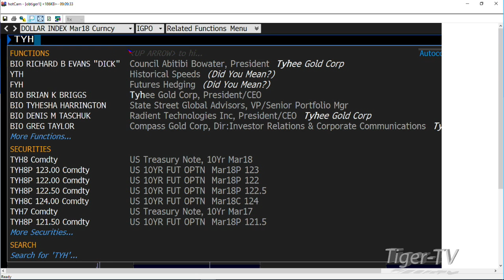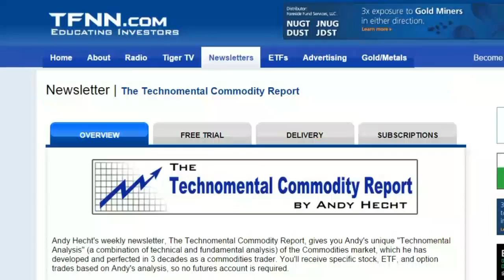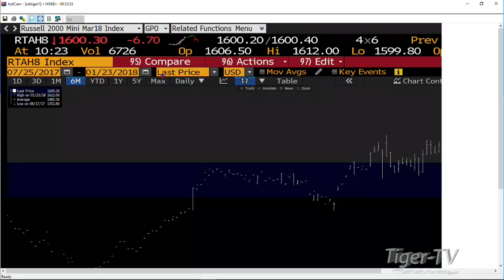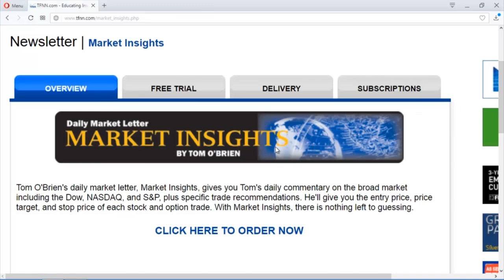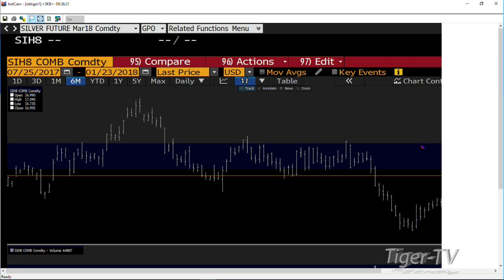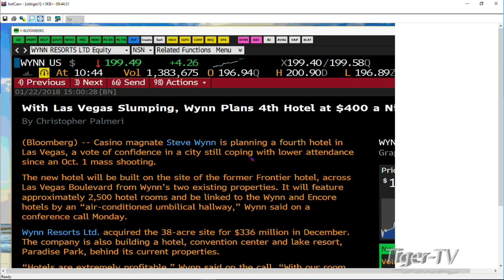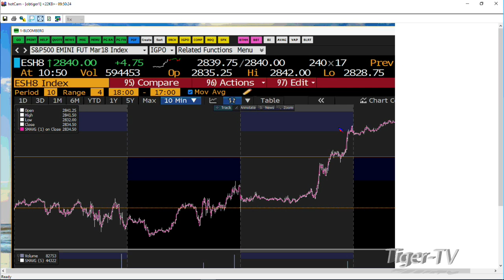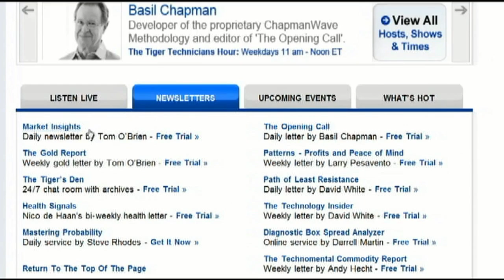January 23rd Bull-Bear Binary Option Hour on TFNN by Nadex - 2018